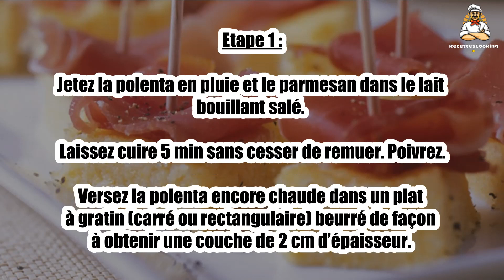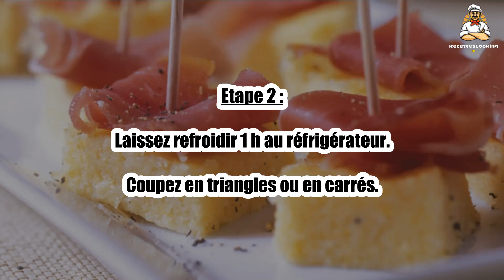Recette : Canapés de polenta au parmesan et jambon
Bonjour à tous, aujourd’hui recettescooking.com vous présente la recette suivante : Canapés de polenta au parmesan et jambon

TEMPS TOTAL : 15 min
Préparation : 10 min
Cuisson : 5 min

Ingrédients :

125 g Polenta précuite
50 cl Lait
70 g Parmesan râpé
4 tranches Jambon cru
Beurre
Sel
Poivre

Etape 1 : Jetez la polenta en pluie et le parmesan dans le lait bouillant salé. Laissez cuire 5 min sans cesser de remuer. Poivrez.

Versez la polenta encore chaude dans un plat à gratin (carré ou rectangulaire) beurré de façon à obtenir une couche de 2 cm d’épaisseur.

Etape 2 : Laissez refroidir 1 h au réfrigérateur.

Coupez en triangles ou en carrés.

Etape 3 : Surmontez d’1 lanière de jambon et maintenez à l’aide d’un pic en bois.